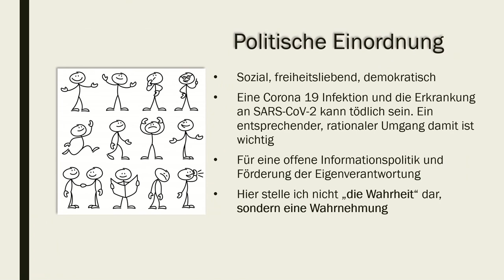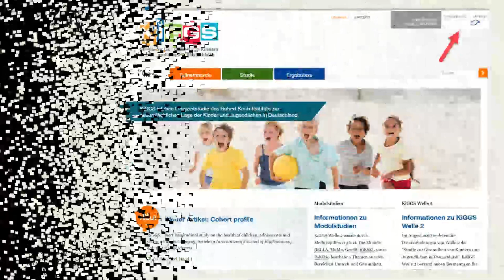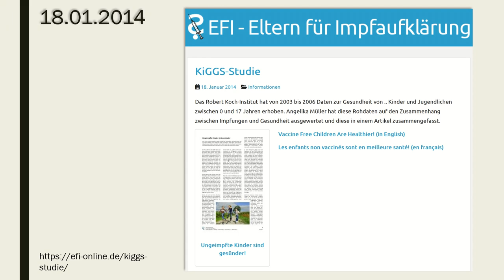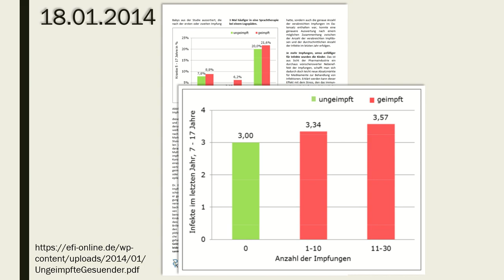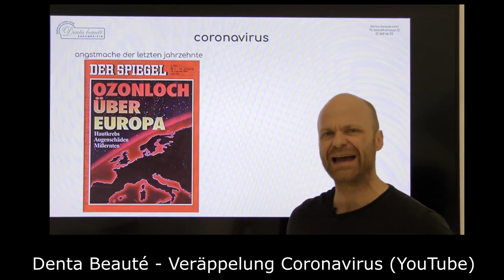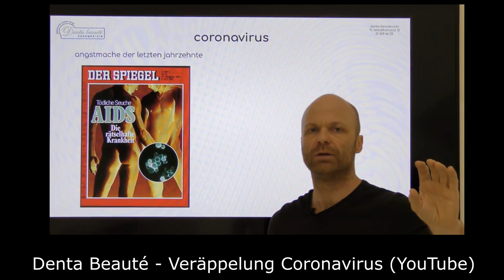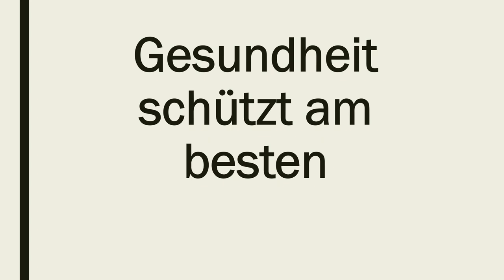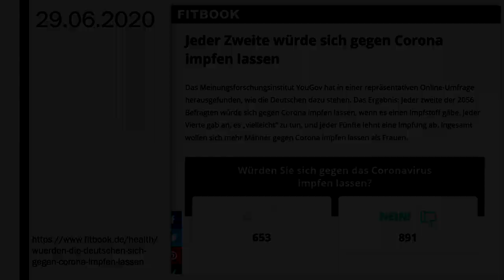Worum geht es? Gesundheit? - Teil 1 - Das Robert Koch Institut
"Gesundheit ist der Beste Schutz!"
Informationen die das RKI lieber nicht verbreitet.
U.a.: Wie wirkt sich das Impfen bei Kindern auf die Anfälligkeit für andere Krankheiten aus?

Inhalt und Quellen:

0:00 Titel
0:25 Gesundheits-Frage
01:52 KiGGS Auswertung "Ungeimpfte Kinder sind gesünder!"
04:13 RKI KiGGS Bericht - Kein Bezug auf Impfschutz
05:16 Ausschnitte: Denta Beauté "Veräppelung Coronavirus"
08:02 Gesundheit ist der beste Schutz!
08:46 Umfragen zur Covid-19 Impfbereitschaft
09:06 Jens Spahn im Morgenmagazin
10:16 Abspann

Mehr Infos über Impfschutz: Dein Körper Deine Entscheidung - DKDE